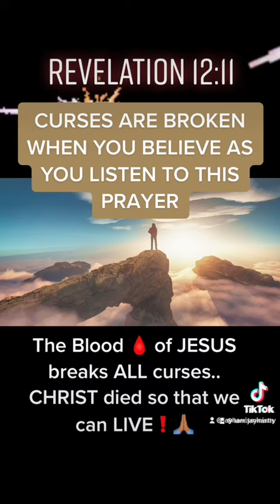Curse Breaking Prayer